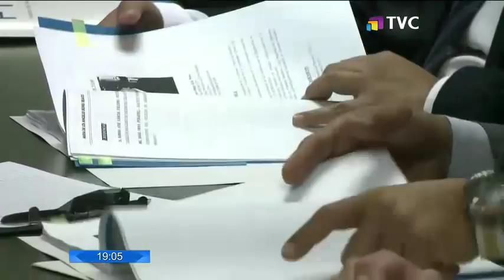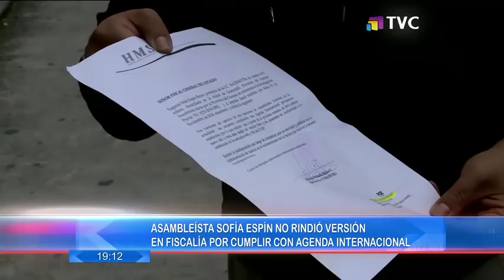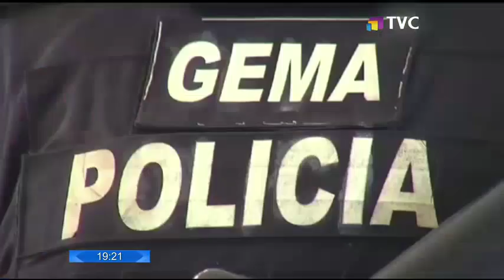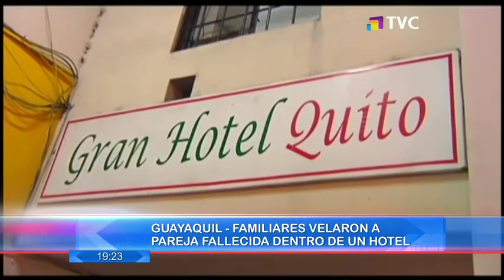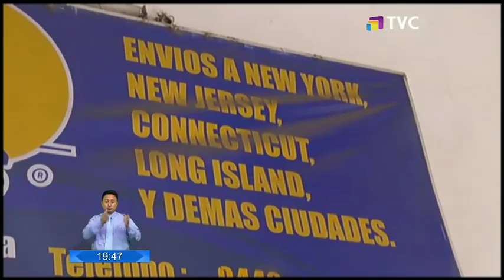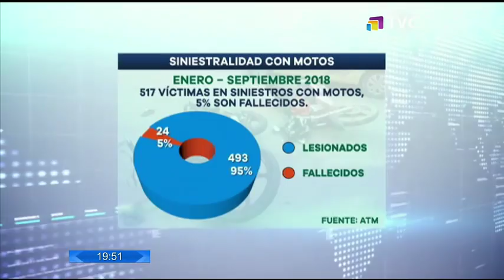El Comercio: Programa 06 de Noviembre de 2018